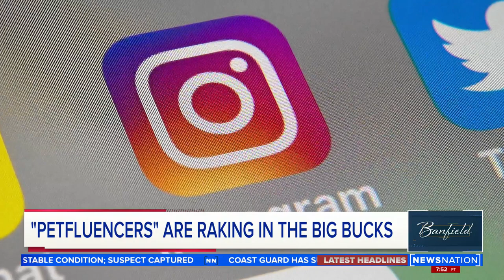Instagrammers consider cloning their pets so the love never stops | Banfield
Face it! It's a struggle — a habit that's hard to kick — those heartwarming hours you spend on Instagram with the cutest pets in the world.

But take heed! You are not the only one. 23 million of us are in their grip, and that is just from 7 accounts. And those accounts are raking in banks. So much so, that pet influencers are now cloning their pets to keep the love (and the money) flowing.

Pet Instagrammer Sam Carrell and Client Service Manager for Viagen Pets Melain Rodriguez join Ashleigh to explain why and how we are seeing double.